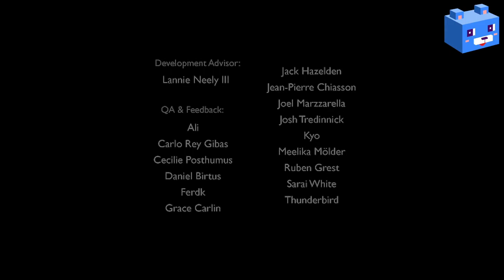【A Bird Story】少年と鳥の物語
RPGツクール製アドベンチャーゲーム(2014年 Freebird Games)
『To the Moon』の続編『Finding Paradise』の前日譚